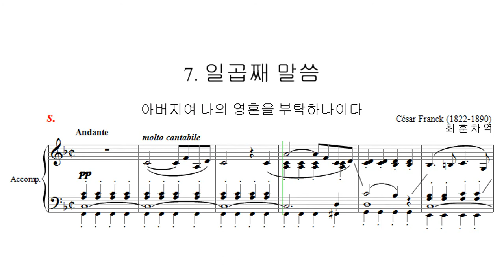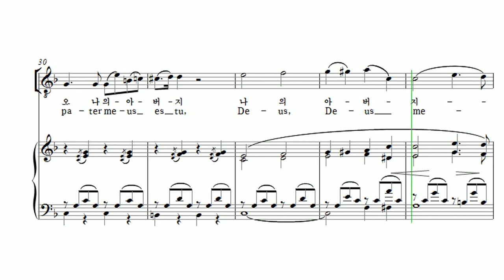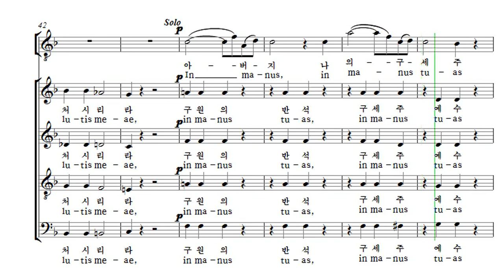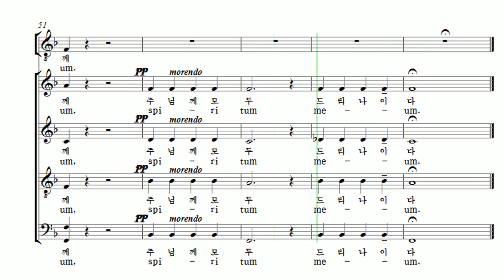부활절 칸타타 Cesar Franck '십자가 위의 일곱말씀' 08. 일곱째 말씀 Soprano